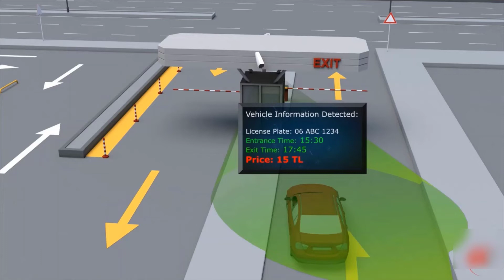T-PARKING MANAGEMENT SOLUTION - Kiểm soát vào ra Bãi xe sử dụng Thẻ tầm gần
Giải pháp thiết kế linh hoạt, phù hợp với mọi nhu cầu của thị trường trong việc quản lý xe máy, ô tô tại các bãi giữ xe với các đối tượng khách hàng khác nhau: tạm thời khách, khách căn hộ, khách mua vé tháng, khách tự do…
Quản lý lưu lượng truy cập dễ dàng
Tiết kiệm chi phí và thời gian
Giảm số lượng nhân viên, nâng cao hiệu quả công việc
Kiểm soát các vấn đề tài chính, luân chuyển nhân viên.
Tránh ùn tắc trong giờ cao điểm tại các khu công nghiệp và khu chung cư
Thuận tiện cho người dùng
Kiểm soát truy cập an toàn, chính xác và giảm khả năng bị trộm
CÔNG TY CỔ PHẦN TOTAL PARKING
- Địa chỉ: Số 10A Trương Công Định, P. 14, Quận Tân Bình, TP Hồ Chí Minh
Các giải pháp liên quan đến đỗ xe: Hệ thống đỗ xe tự động, Robot đỗ xe, Quản lý bãi đỗ xe truyền thống, Quản lý vào ra bãi xe, Thu phí bãi xe, Hướng dẫn đỗ xe, Bãi xe thông minh...